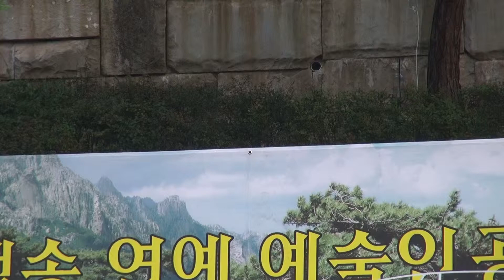백송연예예술인공연단-안양예술공원 폭포수무대_영상감독 이상웅-2013.08.17. 190555